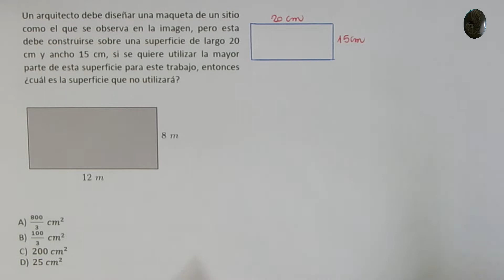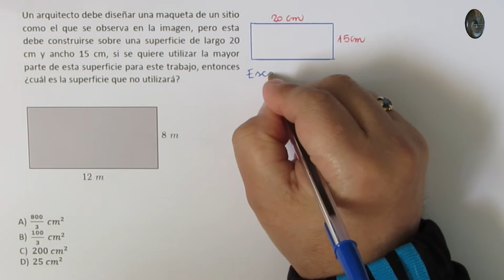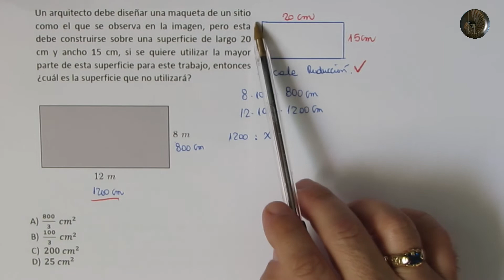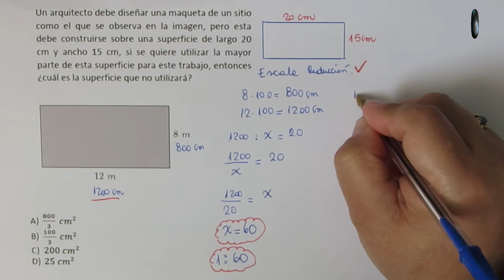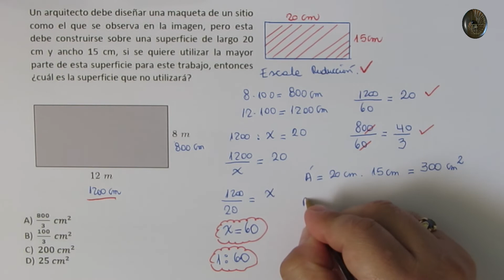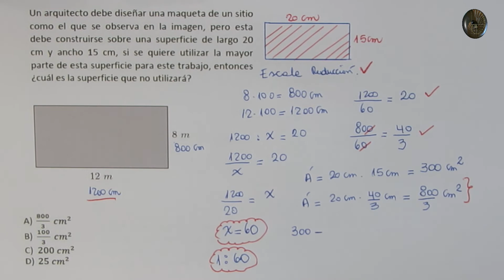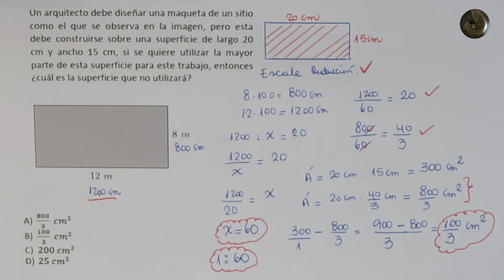Geometría - Homotecia de figuras planas - Problema 18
Geometría
Homotecia de figuras planas

Problema 18

La homotecia es un cambio geométrico en el plano donde, a partir de un punto fijo llamado centro (O), se multiplican las distancias por un factor común. De esta forma, cada punto P corresponde a otro punto P’ producto de la transformación, y estos se encuentran alineados con el punto O.

Entonces, la homotecia se trata de una correspondencia entre dos figuras geométricas, donde los puntos transformados son llamados homotéticos, y estos se encuentran alineados con un punto fijo y con segmentos paralelos entre sí.

La homotecia es una transformación que no tiene una imagen congruente, porque a partir de una figura se van a obtener una o más figuras de mayor o menor tamaño que la figura original; es decir, que la homotecia transforma un polígono en otro semejante.

Para que la homotecia se cumpla deben corresponder punto a punto y recta a recta, de forma que las parejas de puntos homólogos estén alineadas con un tercer punto fijo, que es el centro de la homotecia.

Así mismo, las parejas de rectas que los unen deben ser paralelas. La relación entre tales segmentos es una constante llamada razón de la homotecia (k)